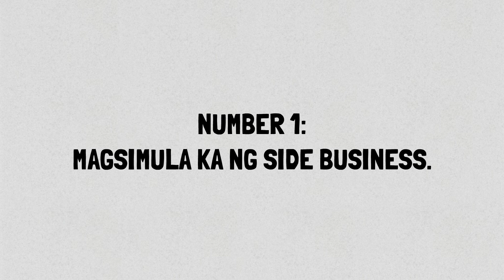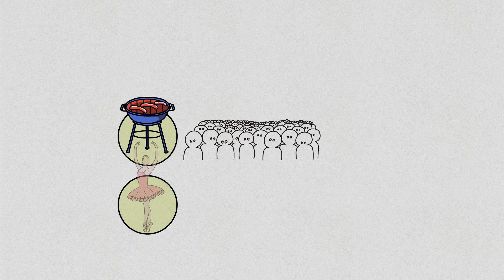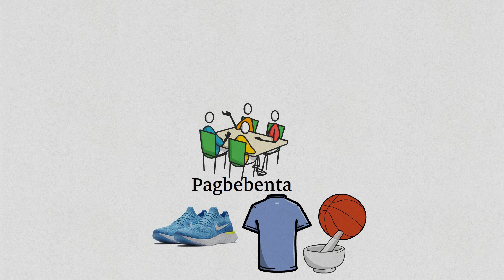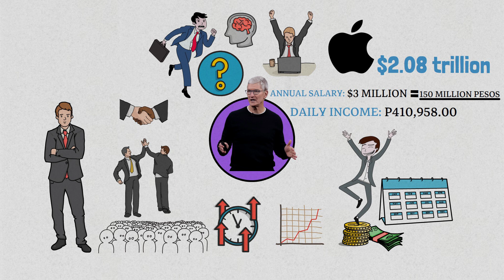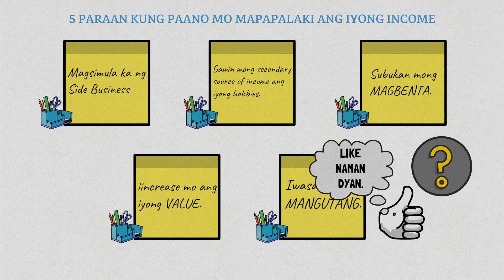5 Tips Kung Paano Palakihin Ang Iyong Income (Money Tips)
Alamin ang 5 money tips kung paano palakihin ang iyong income (how to increase income) by WEALTHY MIND PINOY.

Isa ka rin ba sa mga taong nahihirapang mag-ipon dahil sa liit ng income? Huwag ng mabahala, dahil sa videong ito, ibabahagi ko sayo ang 5 pamamaraan kung paano palakihin ang iyong income. Make sure na panuorin mo ang tip #4, dahil yun ang pinakamahalagang mensahe ng videong ito.